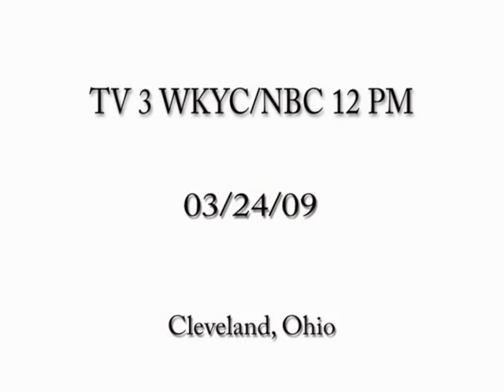Post-Doctoral Fellow Dr. Ann Williams discusses diabetes on WKYC Channel 3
Post-doctoral fellow and nurse diabetes educator Ann Williams, PhD, RN, appeared live on WKYC Channel 3s noon news on Tuesday, March 24 to mark National Diabetes Alert Day. Anchor and senior health correspondent Monica Robins interviewed Williams, who talked about warning signs of diabetes, how to determine if someone is at risk, and her research on visually impaired peoples use of insulin pens. Along with Williams was Yoda, her service dog, who responds to drops in blood sugar.